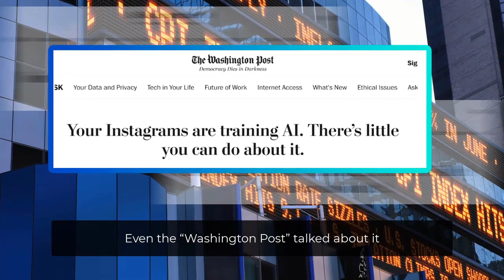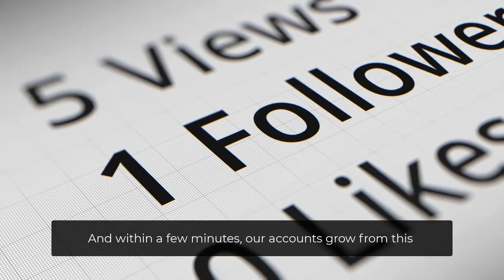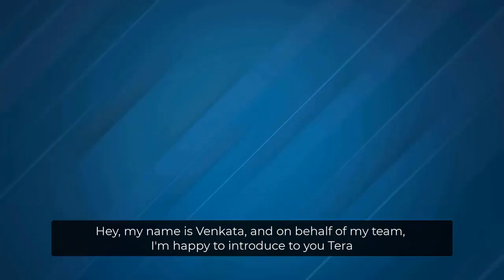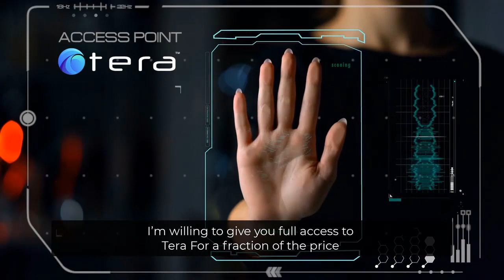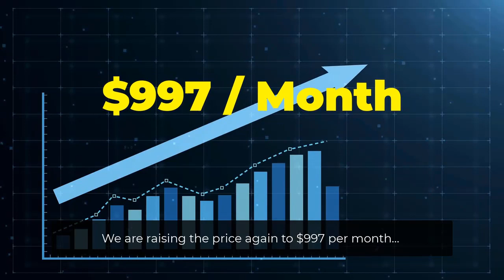Tera Review | A.I App Exploit Instagram’s Surveillance Algorithm & Attract 485,216 Followers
Tera Review and Bonuses